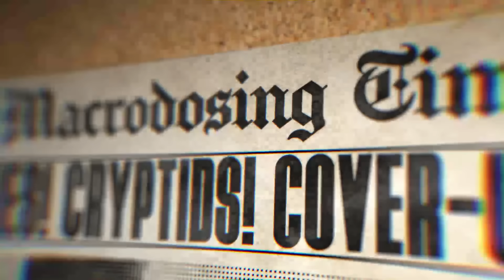The Conspiracy of Free Energy Suppression | Macrodosing - March 20, 2024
On today’s episode we dive deep into the controversial topic of free energy suppression. Join us as we uncover the intriguing history and alleged suppression of revolutionary energy technologies that could potentially change the world as we know it. From Nikola Tesla's pioneering work to modern inventors claiming to have discovered limitless energy sources, we explore the compelling evidence and theories behind why such groundbreaking innovations may have been kept from the public eye. Plus, we get into Billy’s trip to Iceland, Masculinity in beards, Billy’s Congress website, dude of the week and much more. Enjoy!

00:00 - Intro
04:10 - Billy in Iceland
27:12 - Beards
42:36 - Animal Museum in Iceland
51:46 - Billy’s Congress Website
54:31 - Dude of the Week
1:15:05 - Food you’d invest in
1:26:27 - Free Energy